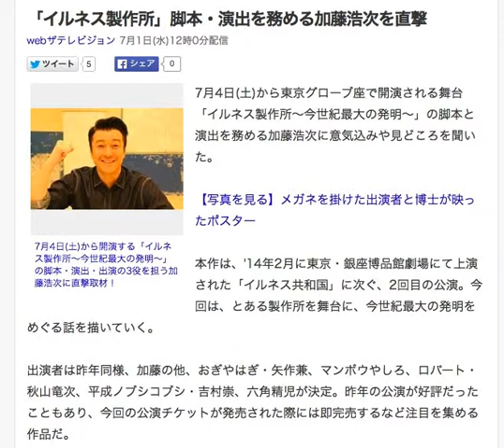「イルネス製作所」脚本・演出を務める加藤浩次を直撃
webザテレビジョン 7月1日(水)12時0分配信

7月4日(土)から開演する「イルネス製作所～今世紀最大の発明～」の脚本・演出・出演の3役を担う加藤浩次に直撃取材！
7月4日(土)から東京グローブ座で開演される舞台「イルネス製作所～今世紀最大の発明～」の脚本と演出を務める加藤浩次に意気込みや見どころを聞いた。

【写真を見る】メガネを掛けた出演者と博士が映ったポスター

本作は、'14年2月に東京・銀座博品館劇場にて上演された「イルネス共和国」に次ぐ、2回目の公演。今回は、とある製作所を舞台に、今世紀最大の発明をめぐる話を描いていく。

出演者は昨年同様、加藤の他、おぎやはぎ・矢作兼、マンボウやしろ、ロバート・秋山竜次、平成ノブシコブシ・吉村崇、六角精児が決定。昨年の公演が好評だったこともあり、今回の公演チケットが発売された際には即完売するなど注目を集める作品だ。